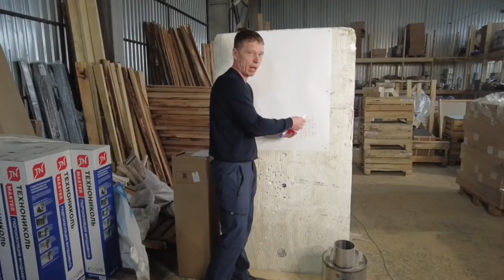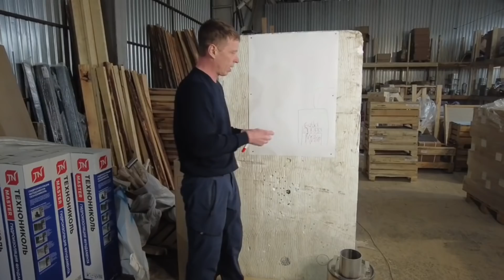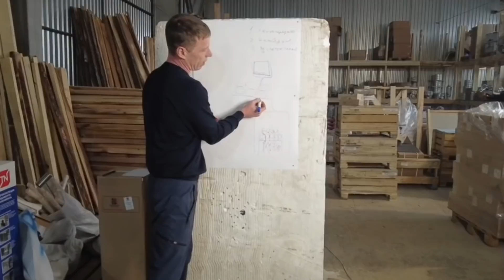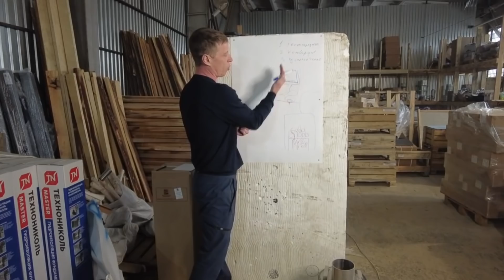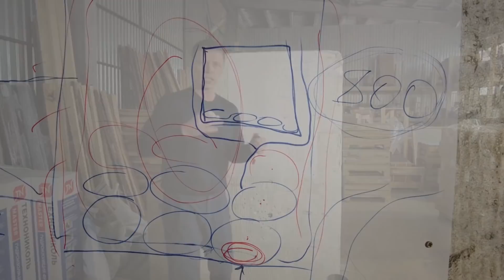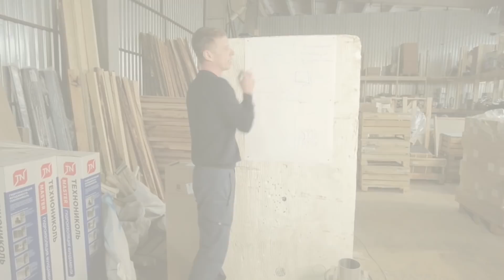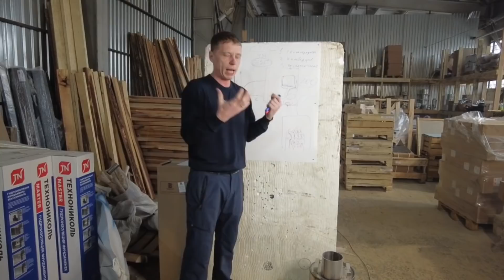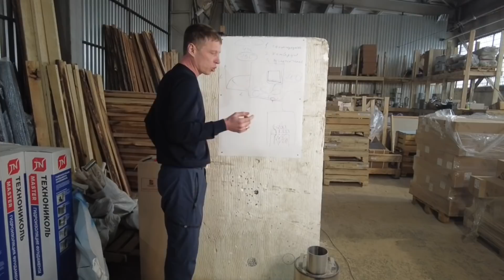Мой РЕЙТИНГ ПЕЧЕЙ для бани с ЗАКРЫТОЙ каменкой 2021.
11 пунктов стоит учесть, выбирая печь в баню - ПИШИТЕ в Ватсап, скину
Друзья, всем привет! Сегодня снова поднимаем тему рейтинга печей для бани, т.к. за последнее время наши взгляды на выбор банной печи несколько изменились. Самое важное то, что мы не устанавливаем в свои бани и не рекомендуем печи с каменками из черного металла, а только либо чугунные, либо из нержавейки. Таким образом, наилучшие печи для русской бани, на наш взгляд, это печи компании Технолит - Гефест, Гроза, Авангард, Гром; печи Услада, ИзиСтим, Инжкомцентр ВВД.

Печи Техно Лит, Добросталь, Изистим, ВВД купить через нас по цене производителя - Звоните, пишите на WhatsApp или . Подскажем, как печь выбрать и остальные нюансы по бане. Также подробно будем консультировать по всем этапам строительства бани и не возьмём за это деньги. Достаточно будет купить у нас печь или липу.

Строительство бань в Московской области -Построим вам отличную баню!